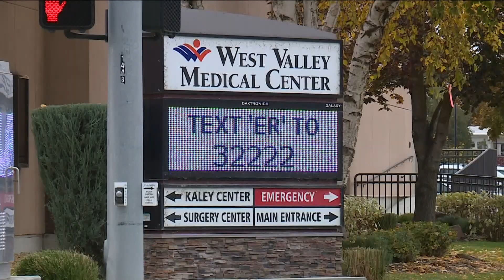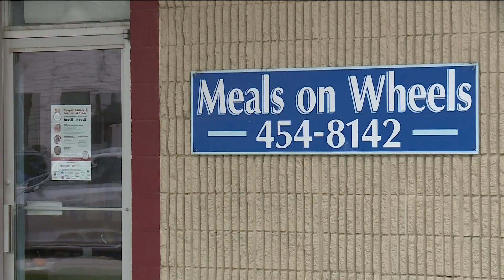Caldwell Meals on Wheels dips into rainy day fund to keep 7-day services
Demand for Meals on Wheels services have increased. The local funding agency can no longer afford weekend meals throughout southwest Idaho.